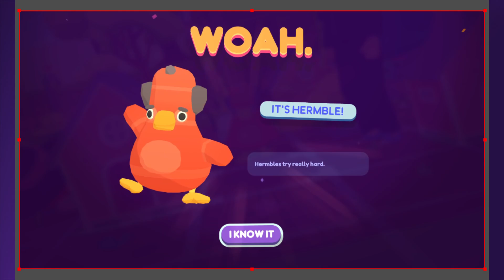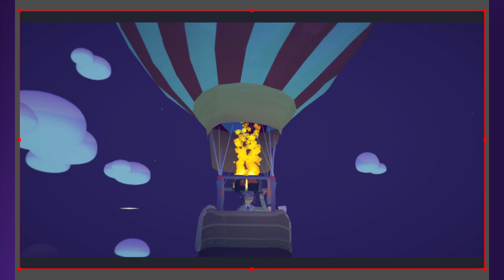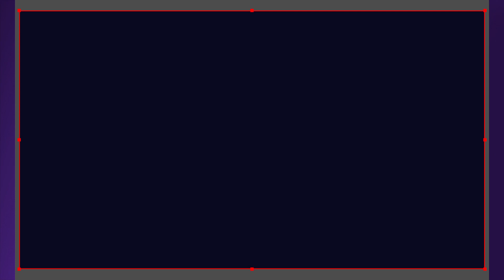Traveling back to Mamoonia